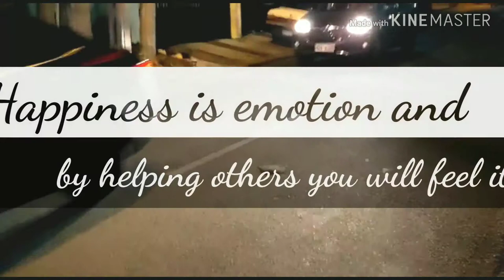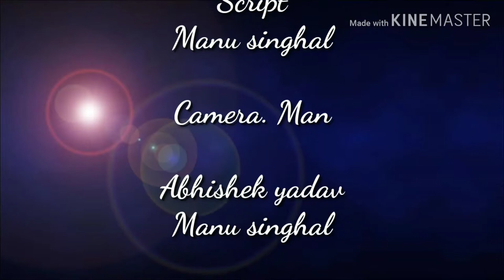Day of compassion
Social psychology project group 5